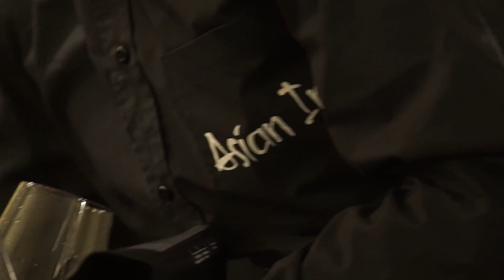Recensione ristorante cinese ASIAN INN - la teoria dei tre sorrisi.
Recensione del ristorante cinese Asian Inn, Viale Marconi 586
SOLO per questa volta, siamo in due sul posto: Francesco e Gladio.

Dalla prossima puntata le ragazze torneranno più affamate che mai.
Ristorante molto buono, con un occhio alla tradizione e uno al futuro, simpaticissimo il gestore anche se un po' prolisso XD.

La teoria dei tre sorrisi è come la regola dell'amico: non sbaglia mai.

LA CINA E' VICINA

Se volete sapere di più sulla dieta del ghiaccio e della cannella chiamate il 33456789 e chiedete di Giulia.